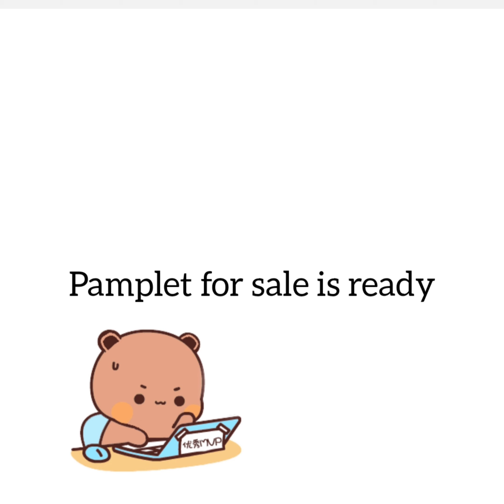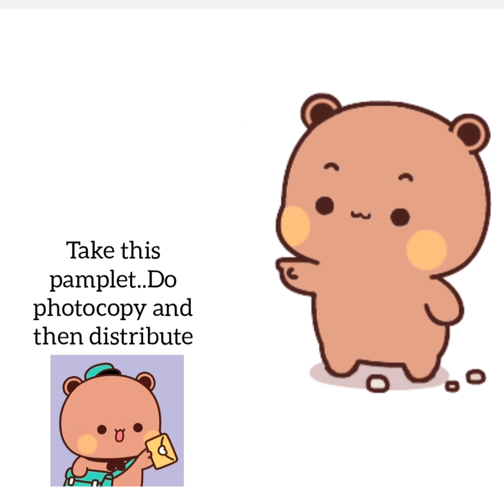Baby dudu got 5 lakhs. From where----??? 🤔🤔🤔🤔